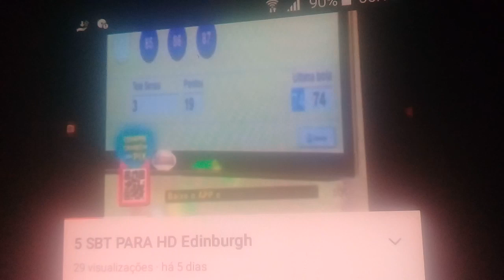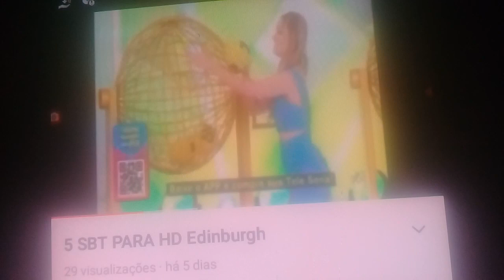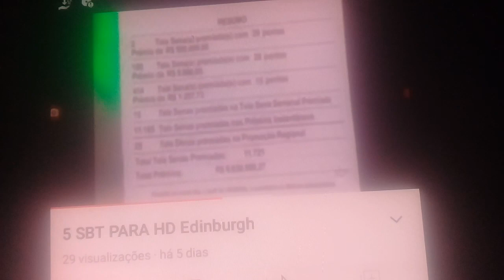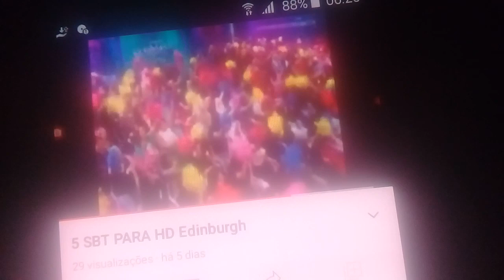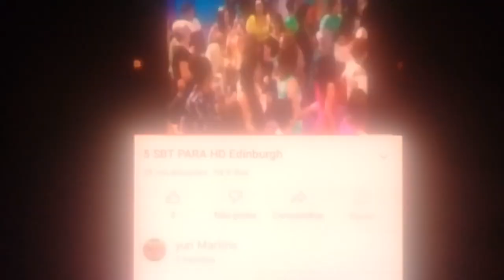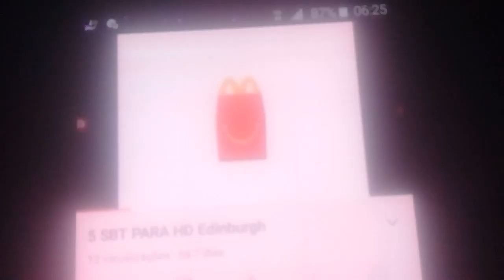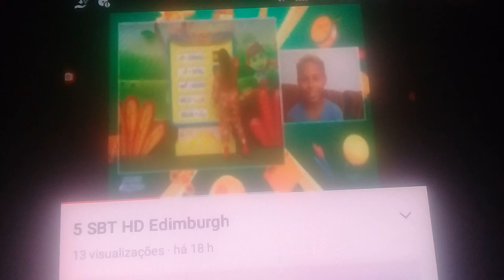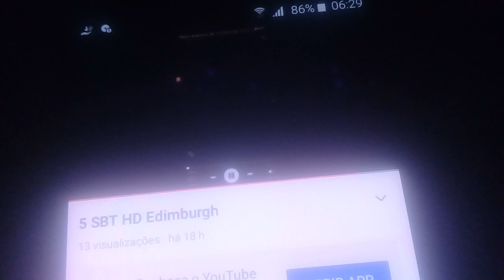5 SBT HD Edinburgh